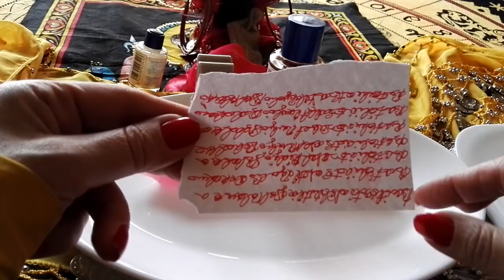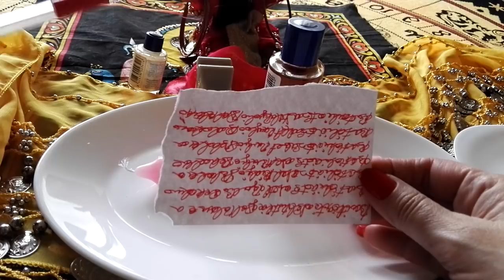RITUAL ATRAER Y DULZIFICAR TU SER AMADO SUPER EFECTIVO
BIENVENIDOS A MI CANAL PARA CONSULTAS PERSONALIZADAS WHASAPP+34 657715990 GRACIAS BENDICIONES.